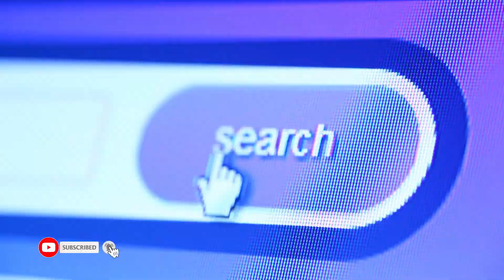To every thing there is a season, and a time to every purpose under the heaven!!! IAM Channel PH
IAM Channel provides additional knowledge on faith, current events, issues, health, entertainment, education, history and much more just to add new information to its viewers.

If you love these kinds of videos, you will surely enjoy watching them.

IAM Channel PH